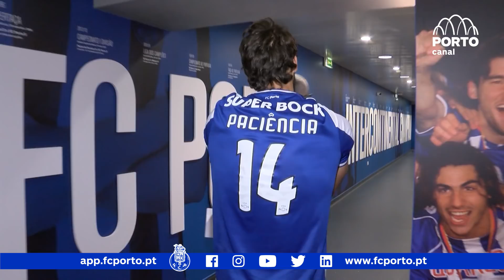Futebol: Gonçalo Paciência de volta para viver "a segunda parte do sonho" (29/01/18)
O bom filho a casa torna. ​​​Gonçalo Paciência está de regresso ao FC Porto “para cumprir a segunda parte do sonho”. Depois de duas épocas e meia em que esteve cedido por empréstimo, o avançado internacional português, de 23 anos, promete que vai “dar o máximo” para ajudar a equipa a conquistar títulos e garante que ainda tem muito para mostrar.